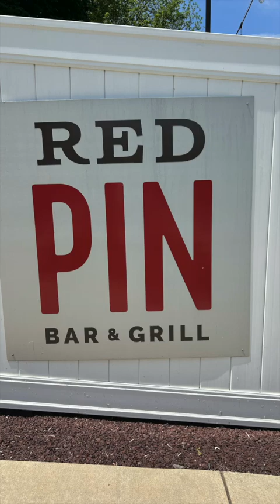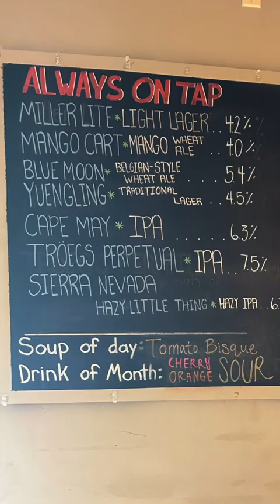SWEET DEAL: Red Pin Bar & Grill in Lancaster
Get a $50 gift certificate to the Red Pin Bar & Grill for just $25. On sale Friday, June 14th at 8:30am and available while supplies last - go to wiov.com and click on the Sweet Deals banner.

The Red Pin Bar & Grill features an industrial modern setting for our neighbors to dine and relax in. With an indoor area, bar top, and outdoor patio there are plenty of seating options to choose from. Order from our selection of amazing drinks and food as you enjoy the restaurant. Catch the latest game on one of our many large screen TVs above the bar top or sit and chat with friends and family – the Red Pin Bar & Grill is the perfect spot. They are a local, independent business. Proud to be your neighbors, and proud to feed you amazing food.